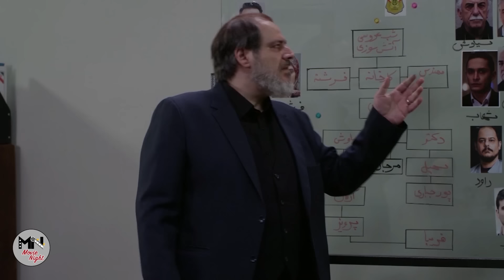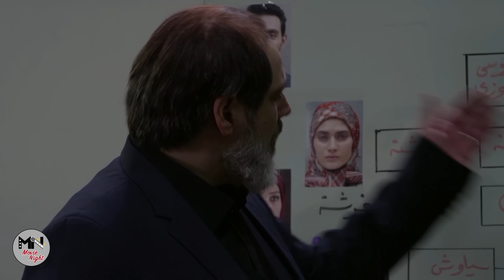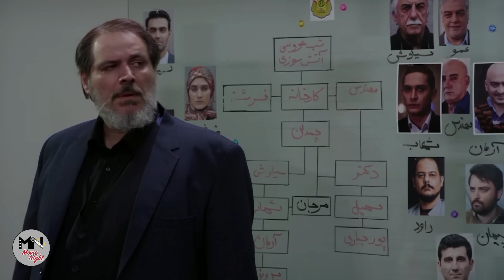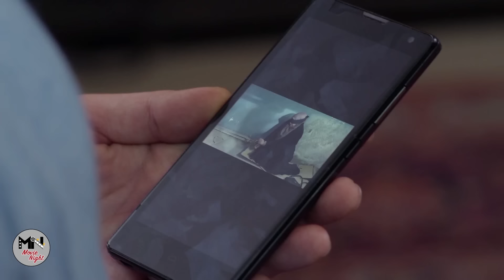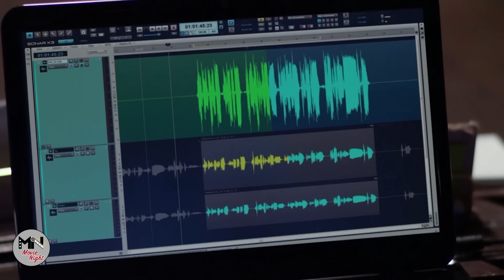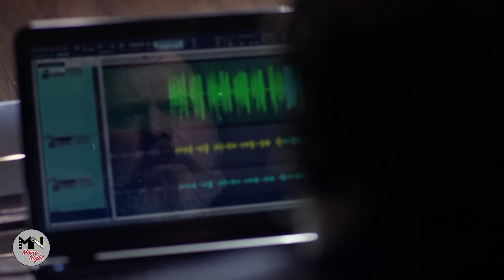سریال بوی باران - قسمت 63 | Serial Booye Baran - Part 63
داستان این سریال از جایی آغاز می شود که زن و شوهری به نام «سیمین» و «سیاوش» پس از سال ها جدایی، قصد بازگشت به هم را دارند.
بازیگران:
رویا نونهالی، رضا کیانیان، نرگس محمدی، فریبا کوثری، سپیده خداوردی، لوون هفتان، سید مهراد ضیایی، مهوش صبرکن، شهرزاد کمال زاده، رحمان باقریان، شهاب شادابی، فلور نظری، ساناز سعیدی، شمسی فضل الهی، مریم کاویانی، مهسا هاشمی، محمدرضا هاشمی، سعید رضایی و …

کارگردان: محمود معظمی
نویسنده: عباس نعمتی، عباس ریاحی، صنم کاظمی
تهیه کننده: محمدرضا تخت‌کشیان

ژانر: اجتماعی، درام
The story of this series begins where a husband and wife named "Simin" and "Siavash" plan to get back together after years of separation.
Serial Booye Baran - Part 63

Cast:
Roya Nonahali, Reza Kianian, Narges Mohammadi, Fariba Kosari, Sepideh Khodaverdi, Levon Haftan, Seyed Mehrad Ziyai, Mahvash Sabrkon, Shahrzad Kamalzadeh, Rahman Bagherian, Shahab Shadabi, Felor Nazari, Sanaz Saeedi, Shamsi Fazl Elahi, Maryam Kaviani, Mahsa Hashemi. , Mohammad Reza Hashemi, Saeed Rezaei and...

Director: Mahmoud Moazzemi
Author: Abbas Nemati, Abbas Riahi, Sanam Kazemi
Producer: Mohammadreza Takhtkeshian

Genre: Social, Drama
Release: 2019